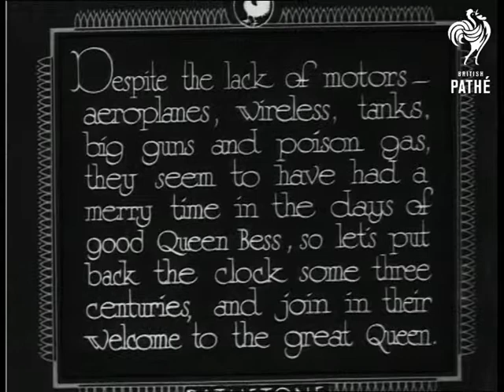A Page From The Past (1932)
Scarborough, Yorkshire.

Full titles read: "A PAGE FROM THE PAST - (Filmed at Scarborough's "Merrie England" Rehearsal."

Intertitle reads: "Despite the lack of motors - aeroplanes, wireless, tanks, big guns and poison gas, they seem to have had a merry time in the days of good Queen Bess, so lets put back the clock some three centuries and join in their great Queen." (Unfortunately part of the title is obscured by the time code).

L/Ss of trumpeters dressed in traditional Elizabethan style clothing playing a fanfare. Group shots of women dressed as Queen Elizabeth, surrounded hundreds of people dressed in period costume of the time. They sing a song on a hillside. Various shots of people cheering as and waving as the Queen is rowed across a lake in large rowing boat.
 FILM ID:1054.14